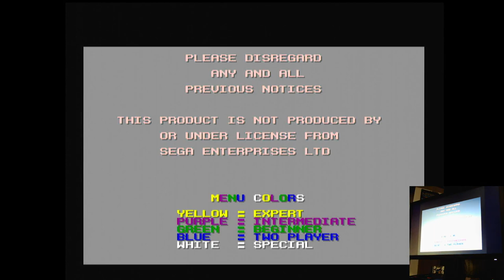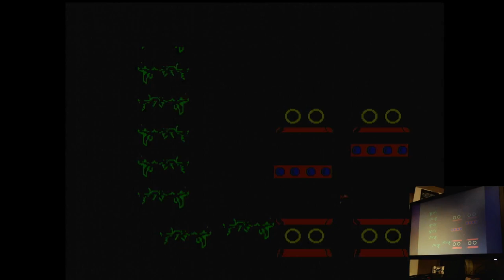Action 52 Ooze Sega Mega Drive Genesis Original hardware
Action 52
04-Ooze